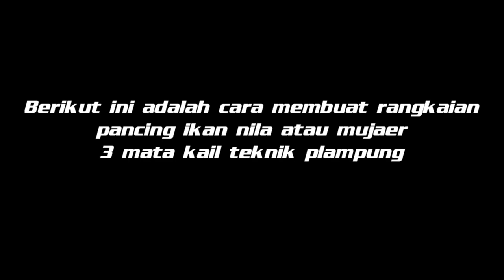cara membuat rangkaian nila 3 mata kail - umpan cacing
berikut ini adalah cara membuat rangkaian pancing ikan nila 3 mata kail umpan cacing

rangkaian ikan nila ini menggunakan teknik pelampung, sangat cocok digunakan untuk mancing di tambak, mancing di waduk dan juga cocok mancing dirawa-rawa